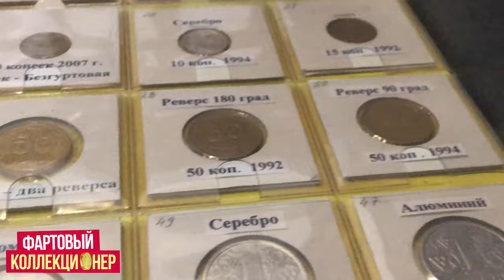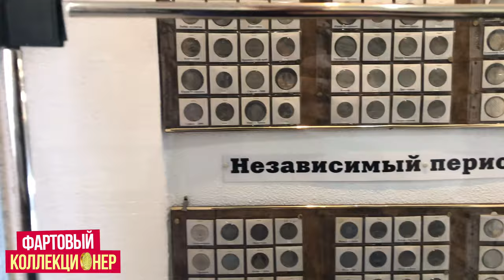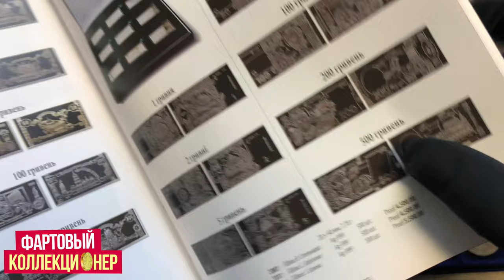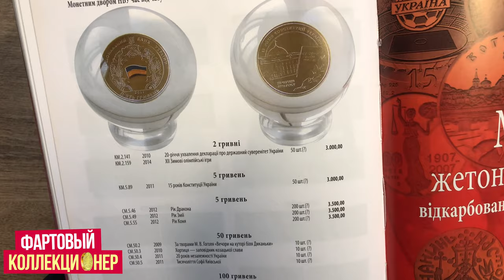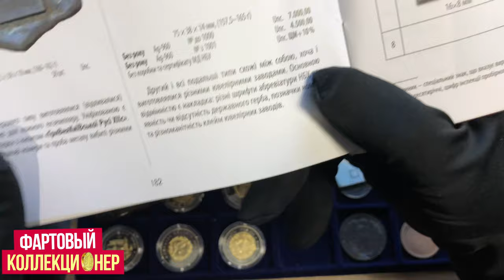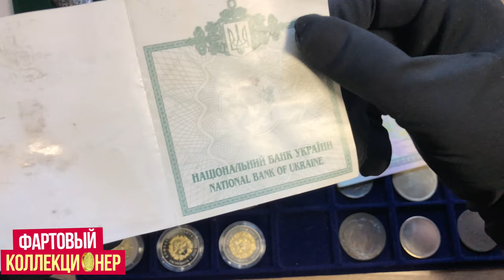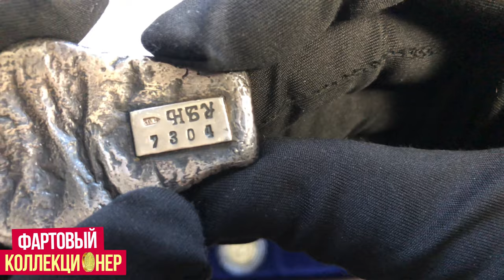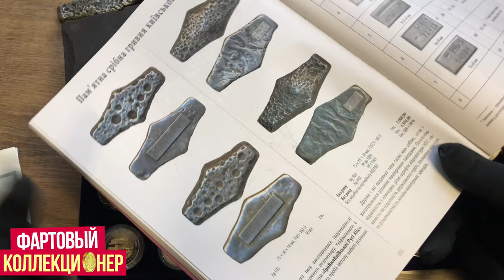🔥Неизвестный Музей Монет Украины. ❗Скрытая съёмка. Одесса.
Друзья, в этом видео я покажу вам Частный Музей в Одессе!
В котором много дорогих и  редких монет Украины